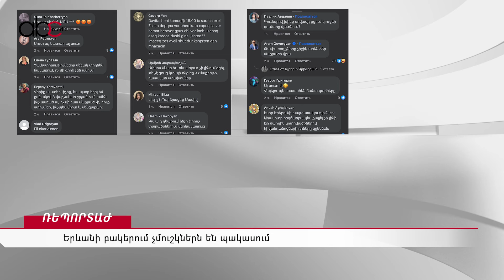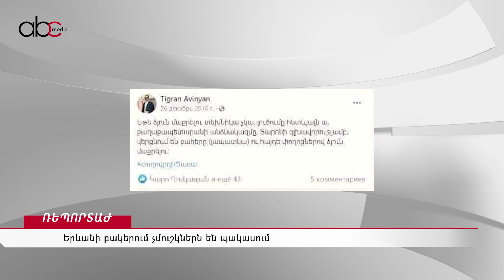Երևանի բակերում չմուշկներն են պակասում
Հանրապետությունում առատ տեղումների դադարից հետո Երևանի բոլոր փողոցները երթևելեկի են, փոխարենը սառցակալած են բակերը։ Բնակիչների՝ հատկապես տարեցների համար այժմ փողոց դուրս գալը իրական պատուհաս է դարձել։ Քաղաքապետարանը տեղեկացնում է որ գիշերուզօր ձնամաքրման աշխատանքներ են կատարում։ Մեր նկարահանող խումբը շրջել է Երևանի փողոցներով՝ մաքրած բակ գտնելու հույսով։ Մանրամասները՝  ռեպորտաժում: